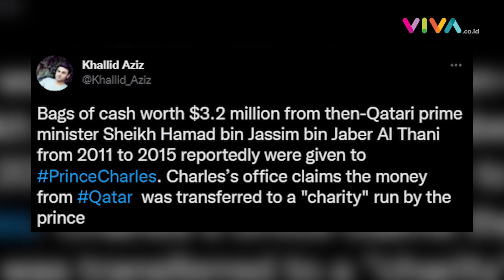Pangeran Charles Dilaporkan Terima Koper Penuh Uang dari Sheikh Qatar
VIVA - Pangeran Charles menghadapi kemungkinan penyelidikan oleh Komisi Amal Inggris. Hal ini terkait sumbangan jutaan poundsterling yang diberikan oleh keluarga kerajaan Qatar kepada Prince of Wales Charity Fund (PWCF) atau Dana Amal Pangeran Wales. (SF-RD-DA)